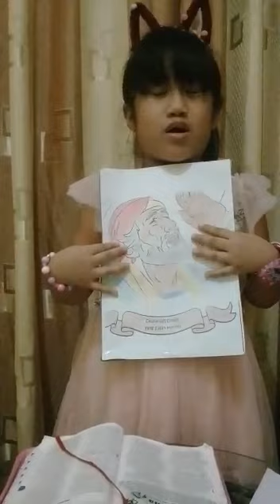Valerie Sefanya Pepayosa br Ginting GBKP Rg Km 4 7 Tahun